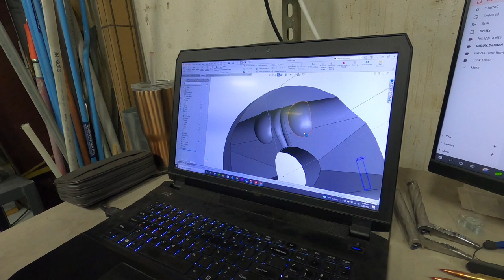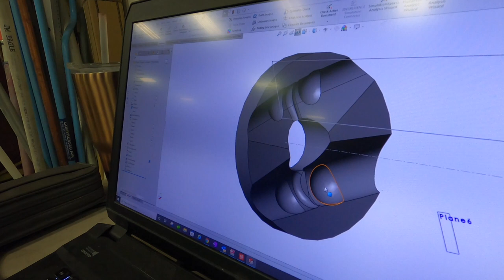AllTerra Arms V4 Muzzle Brake - Design & Manufacturing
Aaron provides and overview of the design and in-house manufacturing process on our innovative V4 Muzzle Brake. This is the brake that we install on every AllTerra rifle build, and they are also available as a component purchase item on our website in the Products section.